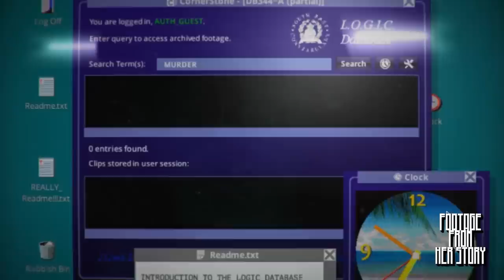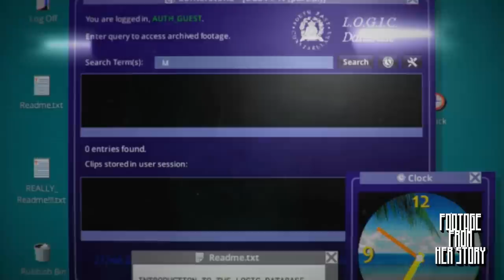TOP 5 GAMES OF 2015 (inc. Analysis) - Writing on Games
It's been a heck of a year, so let's indulge my need to put everything into organised lists! Join me as I go in-depth in my analysis of what I thought were the best games of 2015 - will Konami's actions have robbed Metal Gear Solid V of the top spot? How will The Witcher 3 fare? Will Fallout 4's technical problems be enough to keep it off the list? Will Hamish ever stop being such a snob and get a next-gen console? All these questions and more answered in the last episode of Writing On Games of the year!

NOTE: forgot to credit it in the video, but the PC glitch footage of Arkham Knight was made by deka 95.

If you like the video, if you'd consider hitting subscribe you'd really be helping the channel to grow, and if you think someone else might appreciate the content then please feel free to share the video with them! Thank you so much!

Seriously though, as I state at the end of the video, thank you all so much for your support over the past six months. Uploads have been somewhat more sporadic than I originally anticipated, but this channel and documenting my essays and thoughts on design and current releases has been one of the most rewarding things I've pursued this year. The channel is still small as hell and sure, if it were to grow I'd welcome it, but ultimately even if it stays at this level forever it matters little to me because the process is so rewarding and enjoyable in itself. 2015 has been a crazy year for me, and I'm really glad to have had you all along for the ride. Have a safe and fun holiday and I'll see you next year.

Also, immediately after I'd recorded everything and edited the entire video/rendered it, I realised I'd forgotten all about The Beginner's Guide, a game which had an incredibly profound effect on me when I played it. Just so you know, I'll definitely be dedicating an entire video to it at some point to try and make up for it...

ALSO, WHY DID I JUST PLAY ROCKET LEAGUE FOR THE FIRST TIME AFTER I STARTED UPLOADING THIS VIDEO. GAME OF ALL THE YEARS. GAME OF ALL TIME.